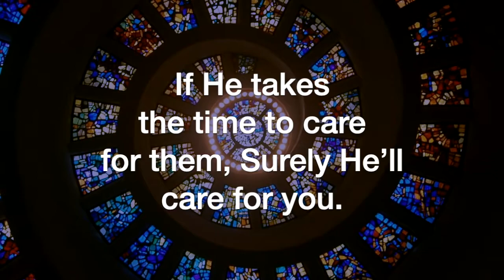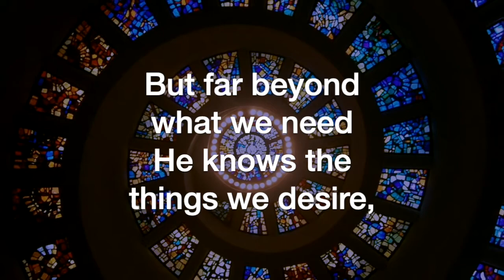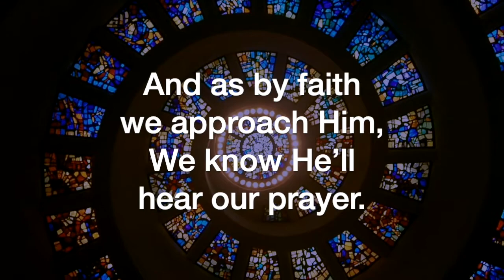The Father Knows (Dan Burgess)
The Father Knows, by Dan Burgess, sung by the Sheltering-In Choir of FPC Downey. Remote contributions from: Rebecca King Sommer, soprano; Julmina Elizabeth Marcelo, alto; Marius Evangelista, tenor; Norm Evangelista, bass, piano, and GarageBand.